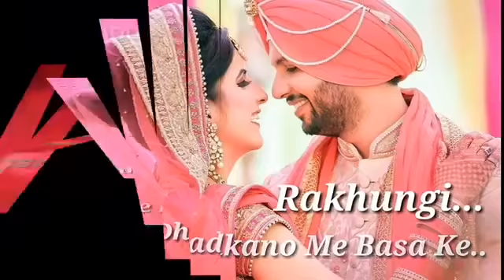Main Kaise Batau Tumhe Apni Mushkil | Whats App Status | Romantic Video Status